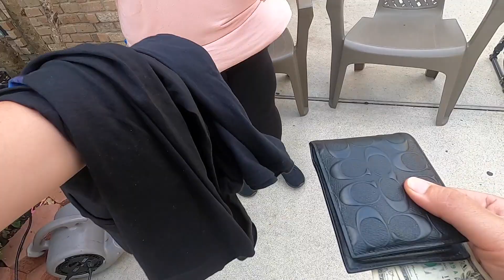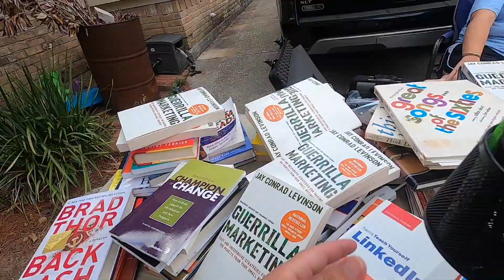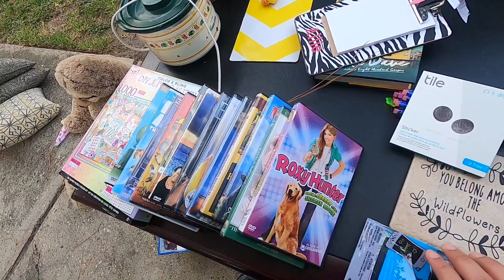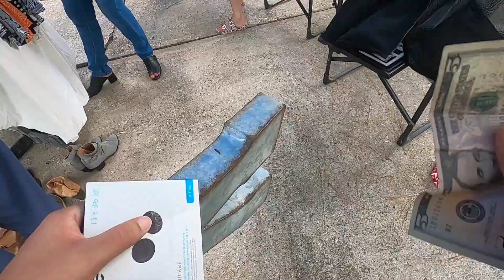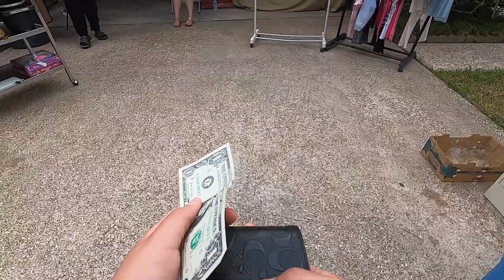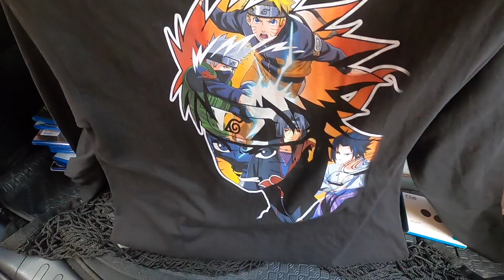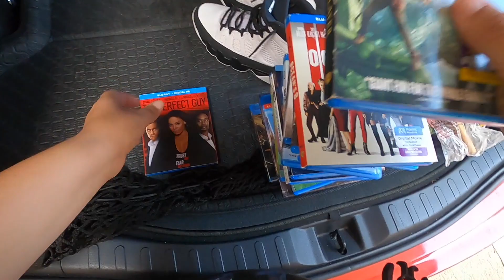SHE GOT MAD AT MY OFFER!